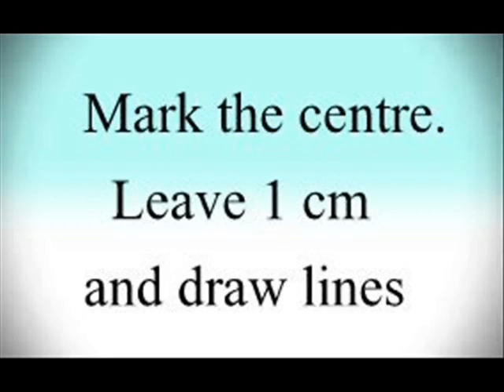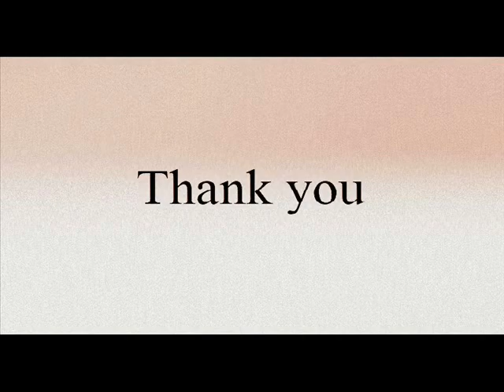DIY paper pinwheel